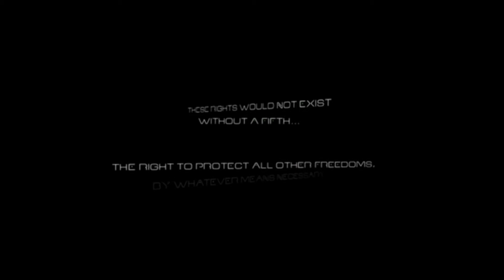Should you play Tom Clancy's Splinter Cell in 2021? Retro Review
Today I'm reviewing the first Splinter Cell game! How well does Tom Clancy's Splinter Cell hold up? Should you play Tom Clancy's Splinter Cell in 2021?

This review will cover gameplay, controls and narrative. It's been some time since we've had a new Splinter Cell game, and with nothing on the horizon, why not revisit the origin of the franchise. This was one of the first games I played on the original Xbox and I have very fond memories of it, but does it still play well to this day? I also played this version of the game on PC instead of the original Xbox, so we'll be looking at how well it is optimized for PC

Infiltrate terrorists' positions, acquire critical intelligence by any means necessary, execute with extreme prejudice, and exit without a trace! You are Sam Fisher, a highly trained secret operative of the NSA's secret arm: Third Echelon.